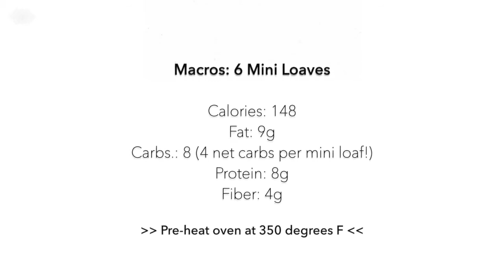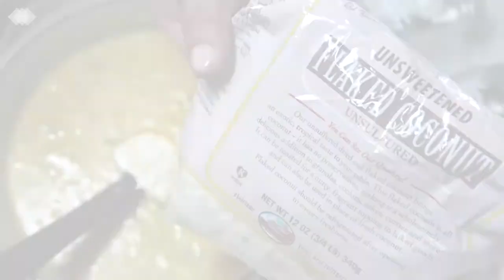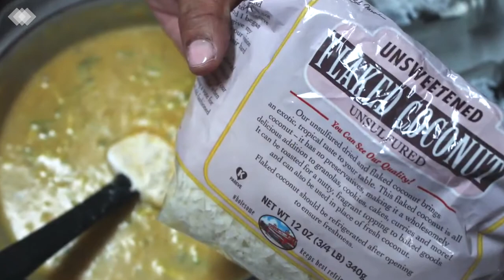Zucchini Bread | 4 NET CARBS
This is a food tutorial demonstrating how to make Keto-friendly, low carb and high fat, zucchini quick bread.

These gluten, grain and sugar-free mini loaf bread are great for those with certain food allergies, especially those looking to avoid nuts and dairy.

The texture of the bread is amazing, so much like traditional flour!

GET 7 DAYS OF FREE KETO RECIPES FOR WEIGHT LOSS!

When making any significant dietary shift, cravings and temptations may occur. It is better to prepare for reality than to stumble due to a lack of planning. So, it is crucial to have easy-to-make, tasty ketogenic recipes available to help you succeed.

- Swerve, Granular
- Baker's Secret 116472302 Basics Nonstick Petite Loaf Pan

Go to the blog for additional low carb, high fat recipes